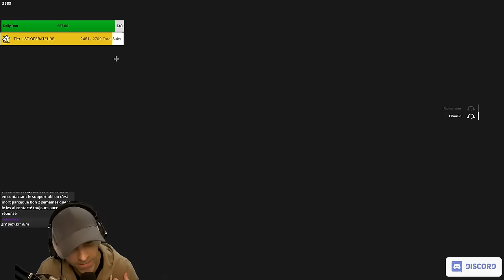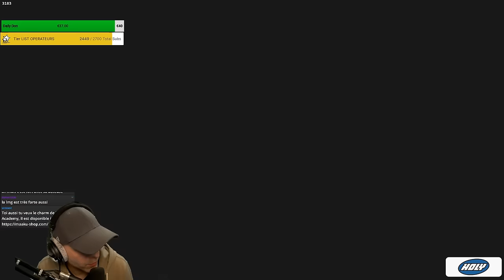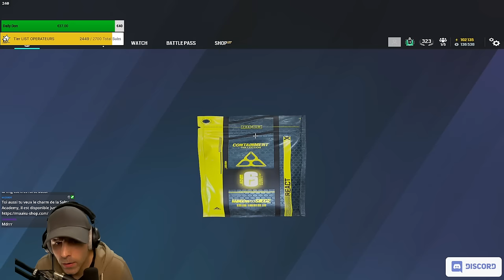JOUEZ TOUJOURS cette OPERATRICE ! (Full Game)